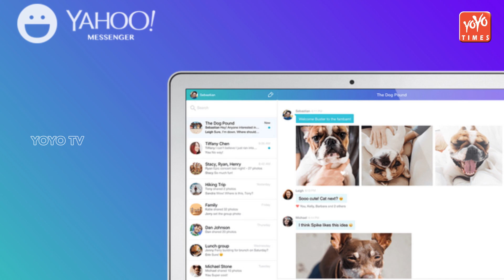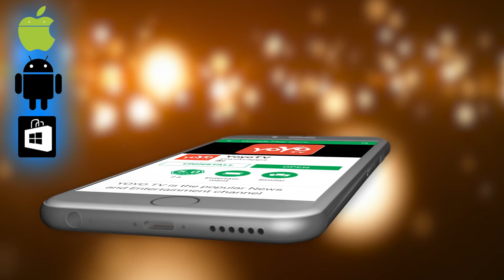Yahoo Messenger Is No More..!! | Facebook | WhatsApp | Social Media | YOYO Times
i, Hello, ASL Plz" is what many kids of 90s learned in early 2000. And then, the internet was sociably social for many as they found a new way to interact with people they don't know. All that became possible only because of the one and only Yahoo Messenger.  Yahoo plugged off the service after nearly 20 years of fantastic memories to users. Many 90s and 2000s guys miss this messenger a lot as their childhood was associated with such a beautiful messaging app.  they could download their chat history to their personal computer or other devices by November end 2018.  features that are we're seeing on Facebook Messenger, Whatsapp and other messaging apps, right in Yahoo Messenger there is everything. There are group chats, secret logins, webcam talks and else. So, on a  final note, we miss you, Messenger. It's quite painful, but remembering all the memories you gave us, Goodbye.